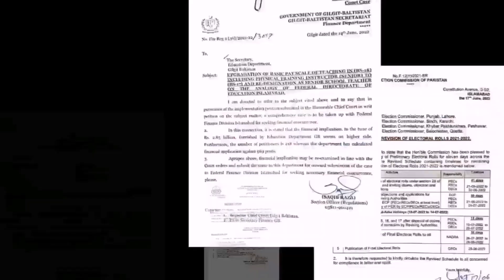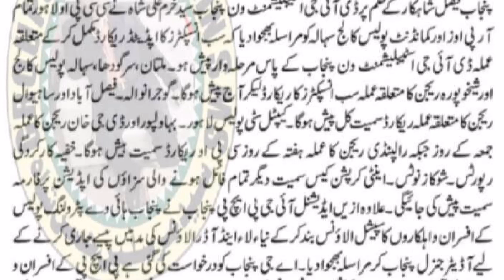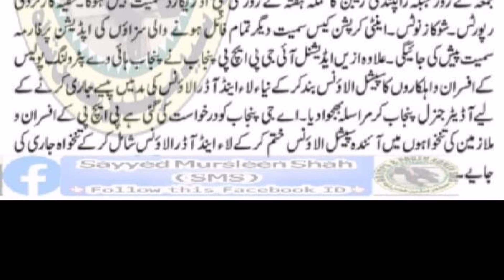Good News For Punjab Police Employees | Special Allowance Update!